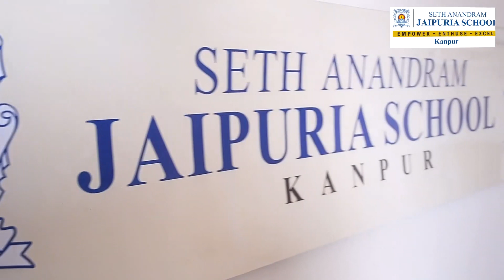Podcast Episode 3 Catalysts of Change Environment Sensitivity...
70, Cantt, Tagore Road, Kanpur, Uttar Pradesh 208004